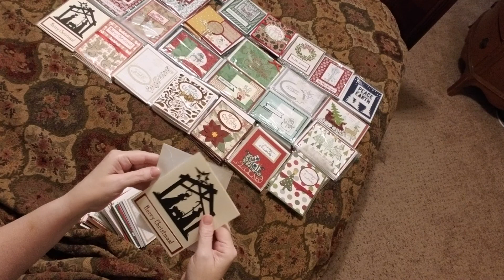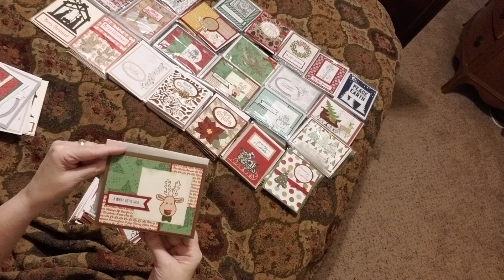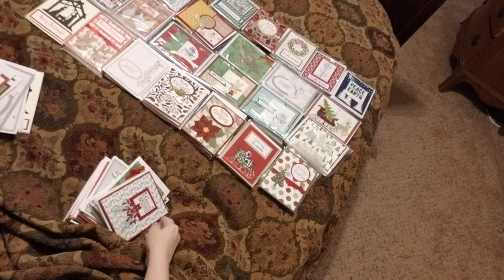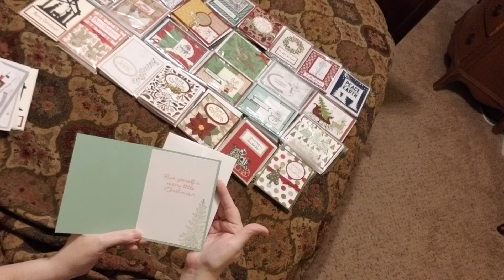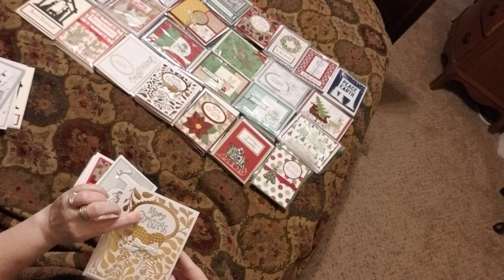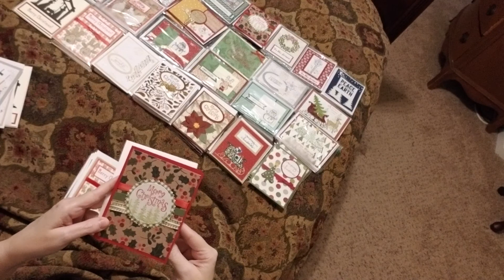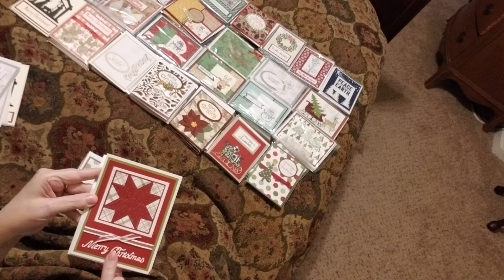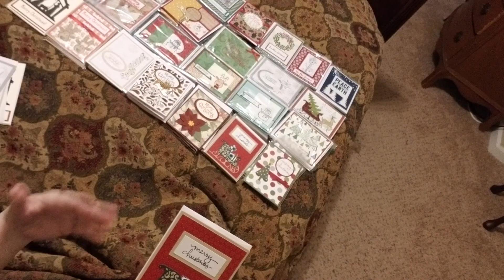Mary Israel carda for Diabetes and Autism awareness challenge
Carda from Mary Isreal